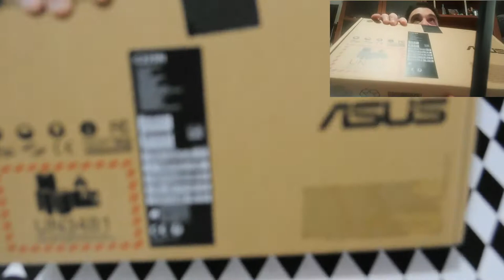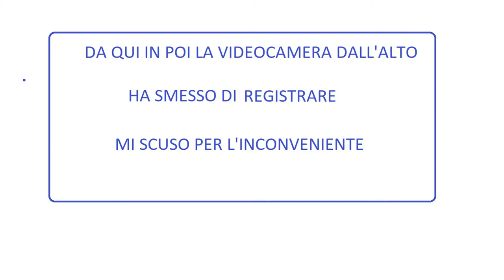Unboxing Chromebook Asus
video umboxing chromebook Asus